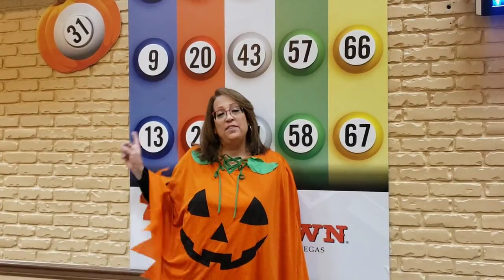October Balls on the Wall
🍂Who's ready for Fall Bingo 𝗕𝗮𝗹𝗹𝘀 𝗼𝗻 𝘁𝗵𝗲 𝗪𝗮𝗹𝗹?  Daily at 11am AND Friday & Saturday at 11pm in October.🍂

Bingo on any of the 𝟭𝟱 Balls on the Wall, receive DOUBLE PAY!! Bingo on 𝗡-𝟯𝟭, receive SIX FREE electronic small rainbow vouchers!